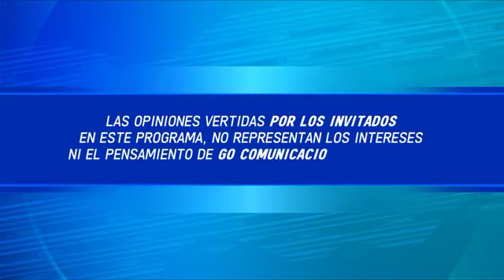Salvador Nasralla en AlGrano con Jacky Redondo |Go tv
Al Grano Salvador Nasralla . ¿Permitirán otra relección de JOH? ¿Será candidato Presidencial de nuevo en Oposición?